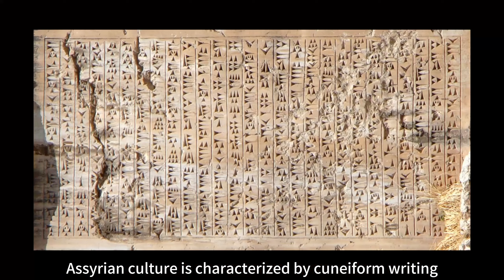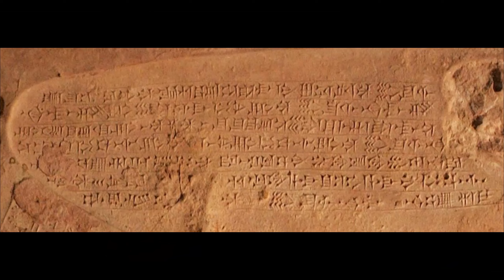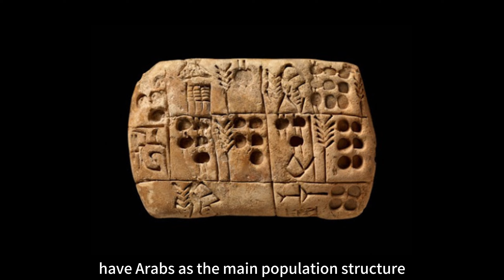Civilization EP18: The Branches of Mesopotamia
In this issue, let’s start with the stories of the civilizations in Mesopotamia. We often hear the names of Sumerian, Akkadian, Babylonian, Assyrian, Elamite and other cultures. So there are some differences between these cultures. What kind of relationship? In fact, these cultures are all branches of the same Mesopotamian civilization.

Civilization and culture are two interrelated but different concepts. Simply put, civilization refers to the historical form formed at a certain stage of human development, including the basic composition of culture. Culture refers to the specific existence mode of a certain civilization and the practice method of civilization. Culture reflects people's way of life and is reflected in people's customs, beliefs, art, values, etc. Civilization reflects the level of human progress, which is reflected in people's laws, science, industry, cities, etc. Cultures can be of many kinds, and civilizations can be high or low. Culture can exist independently, but civilization needs the support of culture. Culture can be spread through learning, and civilization needs innovation to develop.